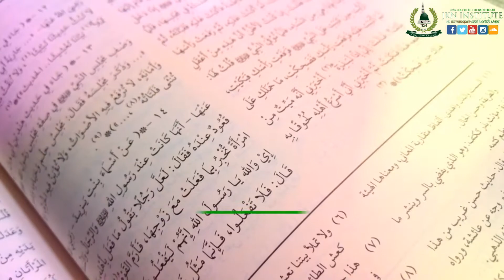Islamic Studies Courses | JKN Institute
"Whoever treads a path in search of knowledge, Allah will make easy for him the path to Jannah." [Bukhari]

Come join us and learn more about the institute and our courses. An opportunity to meet our teachers, have your questions answered and sign up for the courses. Open to all! Apas will be on hand to assist female applicants.